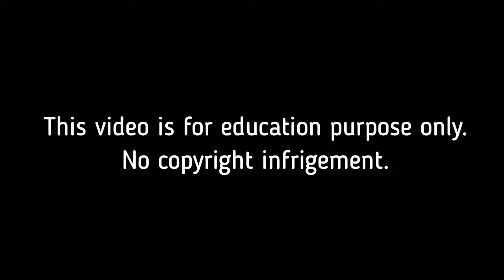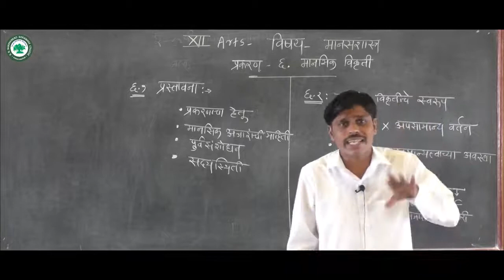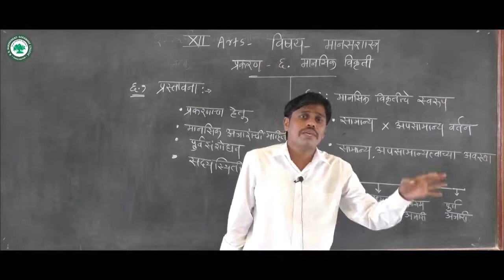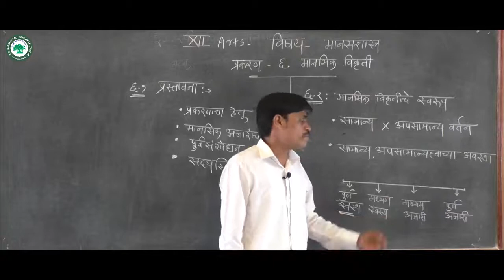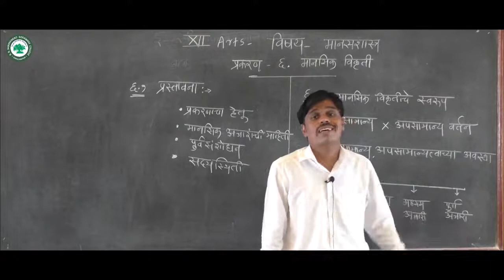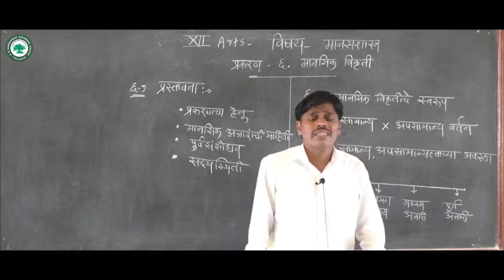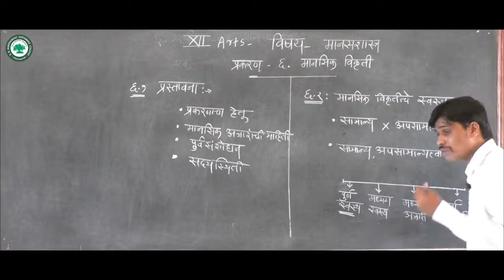XII. कला (मानसशास्र) ।। घटक: मानसिक विकृती ।। By. प्रा. शिंदे सुमंत